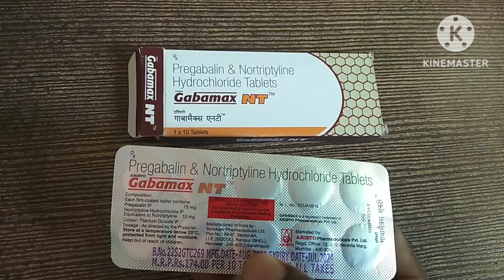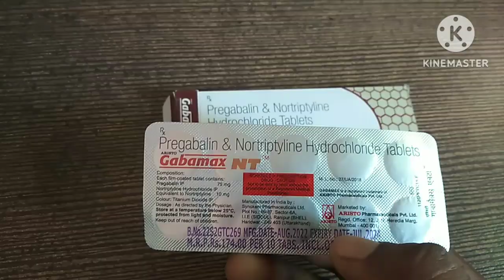Pregabalin and Nortriptyline tablet । Gabamax NT tablet । Pregabalin Nortriptyline ।ravipharmarack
Pregabalin and Nortriptyline tablet । Gabamax NT tablet । Pregabalin Nortriptyline ।

Pregabalin and Nortriptyline tablet are the composition of two drugs which are act on nerves and brain. Pregabalin and Nortriptyline are used to treat nerve related pain which is discussed in this video.
Pregabalin and Nortriptyline tablet strength ...
1. Pregabalin 75mg and Nortriptyline 10mg

Other brands...
1. Pregaba NT tablet
2. pregalin NT tablet
3. nortriptomer p tablet
4. neurica NT tablet.
5. Pregabid NT tablet

In this video we cover about..
1. what is Pregabalin and Nortriptyline tablet
2. Pregabalin Nortriptyline tablet strengt
3. Gabamax NT tablet price
4. Pregabalin and Nortriptyline tablet uses in Hindi
5. Pregabalin and Nortriptyline tablet uses doses